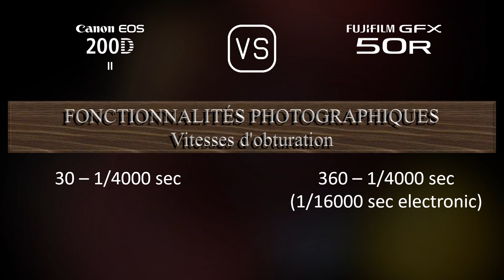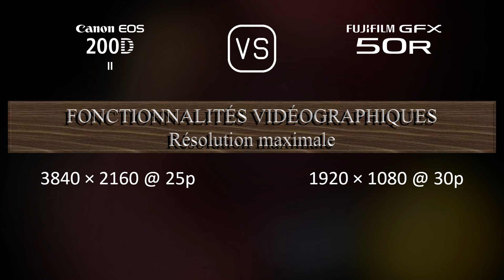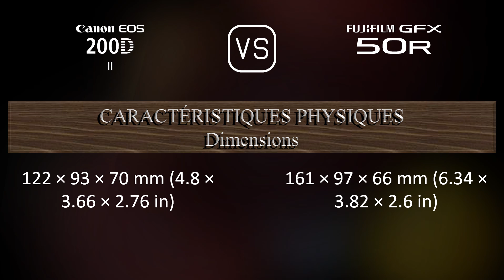Canon EOS 200D Mark II vs. Fujifilm GFX 50R: Une Comparaison de Caractéristiques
Cette vidéo fournit un aperçu des fonctionnalités du Canon EOS 200D Mark II et du Fujifilm GFX 50R dans une comparaison de caractéristiques (comparison of specifications).

00:25 LANCEMENT
00:33 BOÎTIER
00:40 CAPTEUR D'IMAGE
01:01 IMAGE
01:16 OPTIQUE ET MISE AU POINT
01:41 ÉCRAN
01:58 VISEUR
02:13 FONCTIONNALITÉS PHOTOGRAPHIQUES
03:06 FONCTIONNALITÉS VIDÉOGRAPHIQUES
03:20 STOCKAGE
03:24 CONNECTIVITÉ
03:49 CARACTÉRISTIQUES PHYSIQUES
04:07 AUTRES CARACTÉRISTIQUES